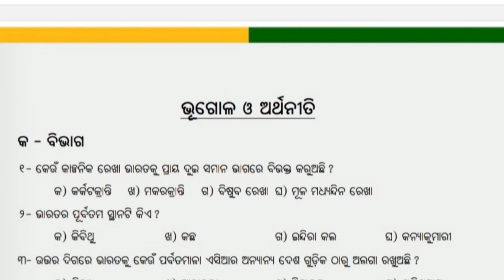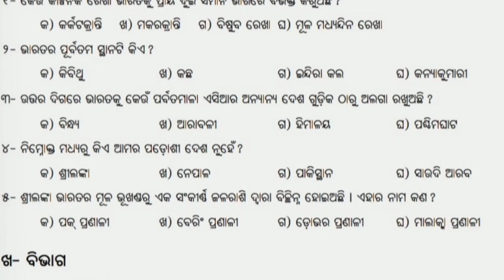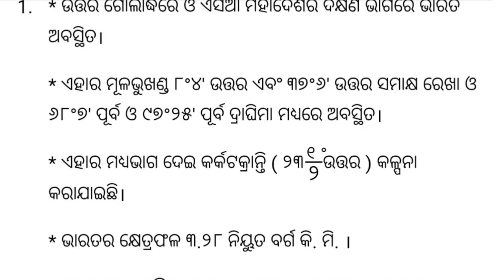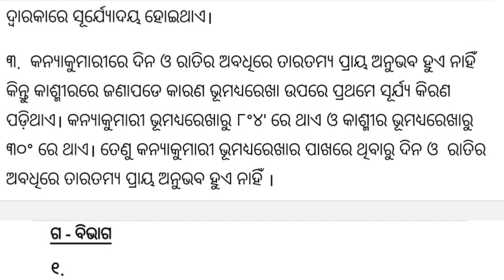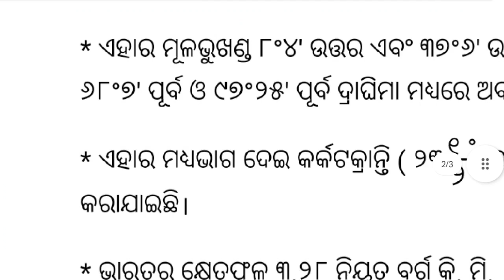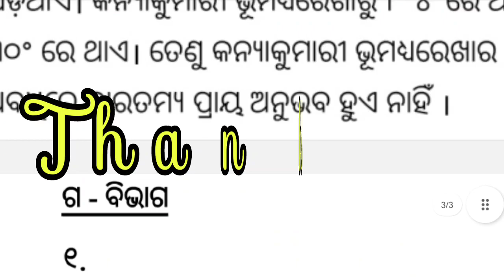Holiday HomeWork Class 9 Geography || Geography Class 9 Holiday HomeWork Answer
Holiday HomeWork Class 9 Geography || Geography Class 9 Holiday HomeWork Answer ||  @deepi_lipi_vlog